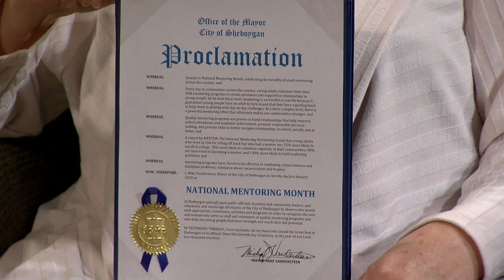Ignite the Spark 035